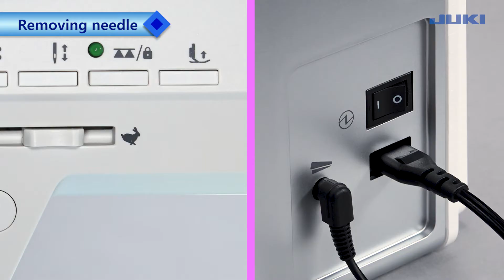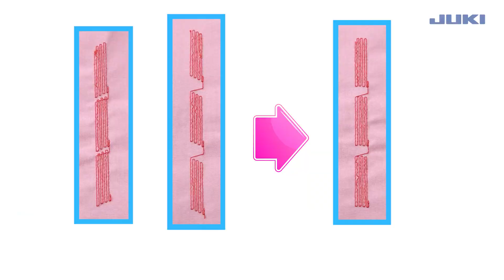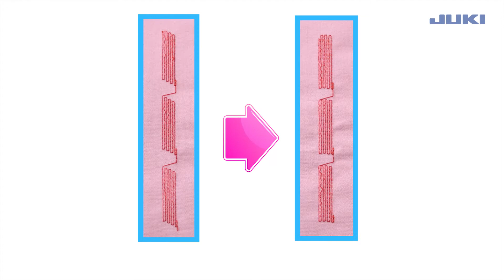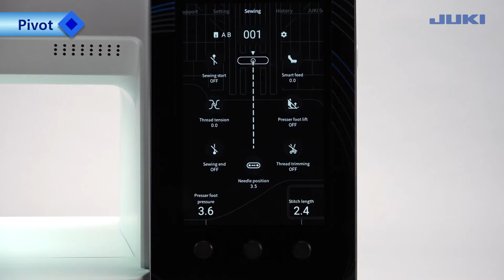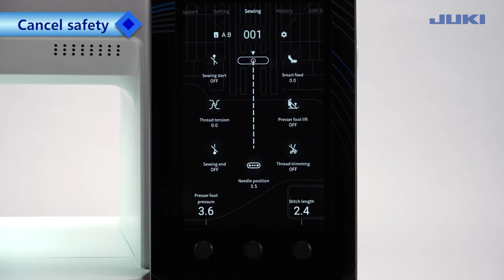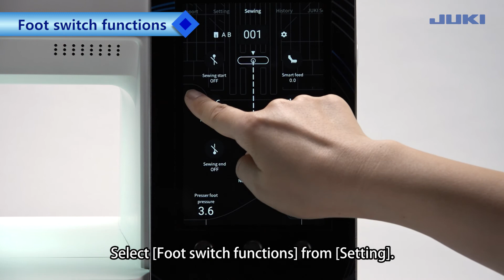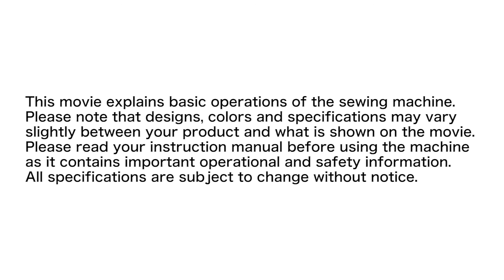8. JUKI HZL-UX8 Kirei - Attaching the needle / Setting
This video shows how to remove, attach and change the needle in JUKI HZL-UX8 Kirei. You can also find a instruction of pivot and darning adjusting and many more which can help with your everyday machine operation.